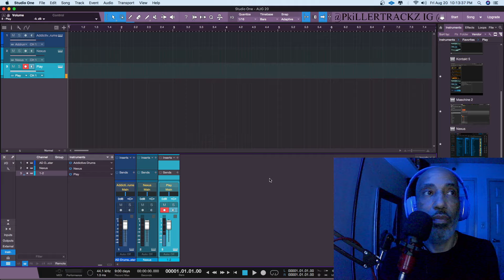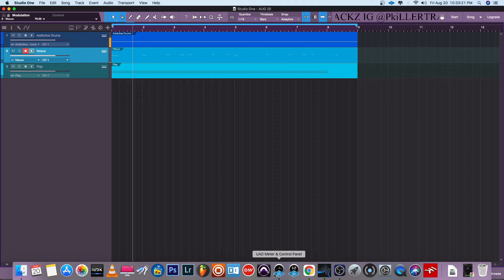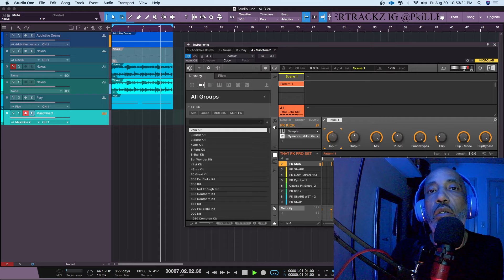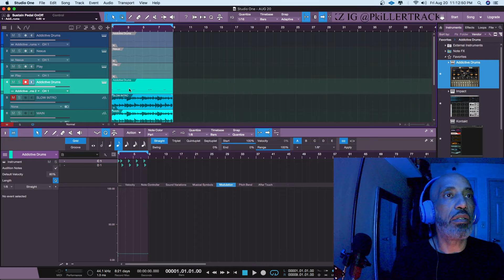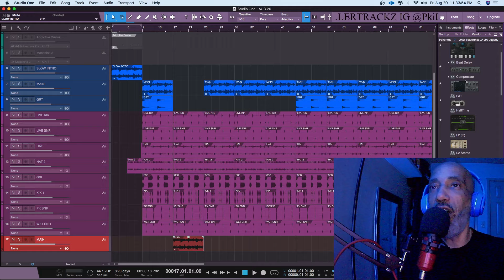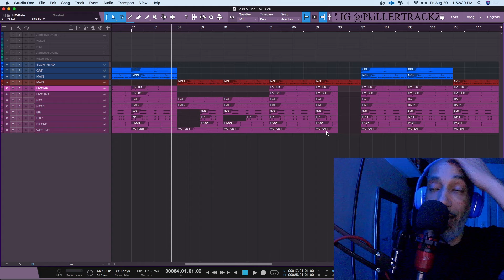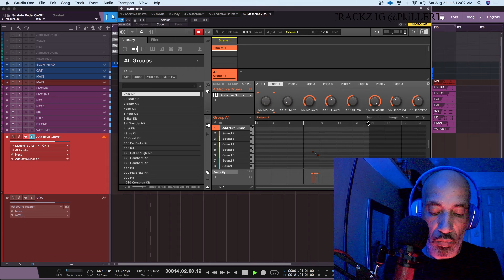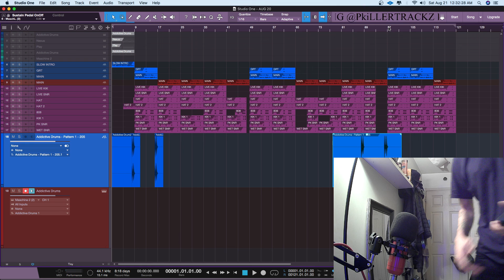Music Production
making trackz from start to finish with Pk aka Pkillertrackz